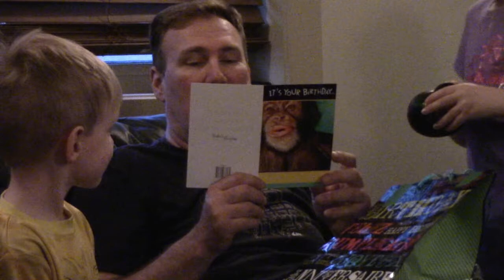🎇 Birthday pie in the face 🍰 - Weekly Vlog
Come and share in our adventures! last skating practice before the recital on Saturday! We celebrated Daddy's birthday and ended up having an epic pie fight. I was super fun!

instgram @spiveyfamilylove